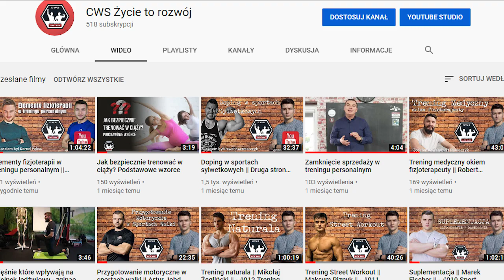Jak zostać zawodnikiem UFC ? || Tomasz Drwal || – #016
Zapraszam do wysłuchania naszego kolejnego podcastu, w którym poruszany jest temat sportów walki
Gościem dzisiejszego odcinka Tomasz Drwal

Dziękujemy za wysłuchanie naszego materiału. Prosimy udostępnianie i komentowanie